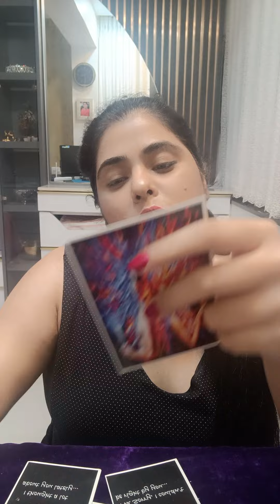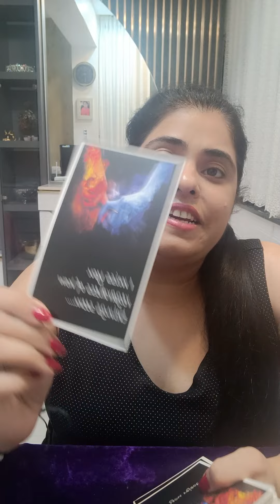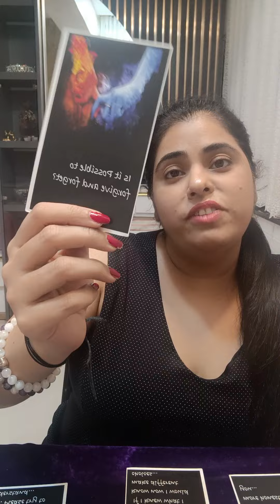DM TO DF MUJHE TUMHE PEHLE HI SAB SACH BATANA CHAIYE THA